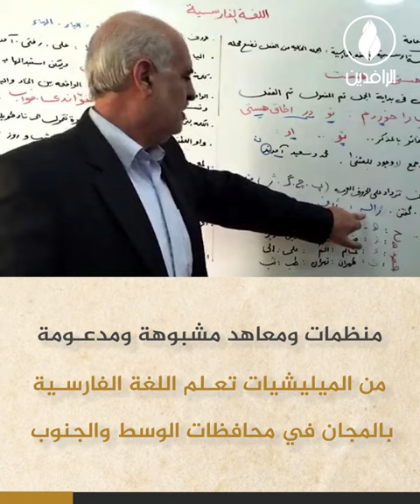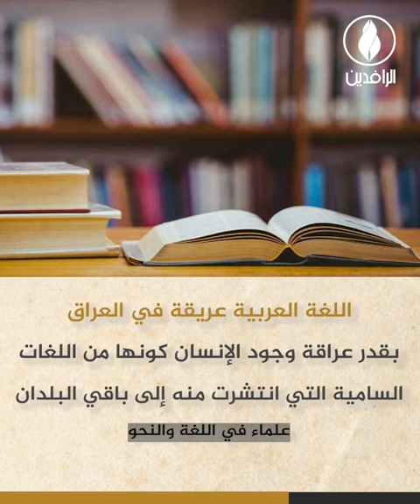مساعٍ إيرانية لإحلال اللغة الفارسية محل العربية في